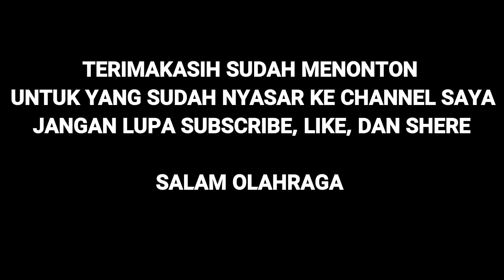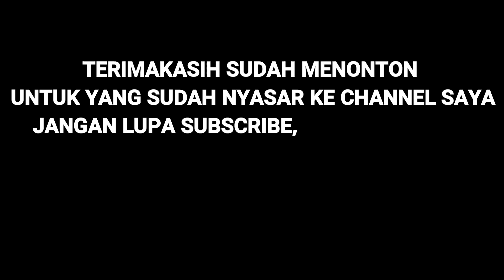Paser ikan,, Strike Gabus Berkali-kali sampai kantong penuh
Assalamu'alaikum.. Kawan-kawan, kali ini saya mencoba untuk maser ikan dikarenakan sedang musim hujan dan biasanya banyak ikan yang muncul ke permukaan,